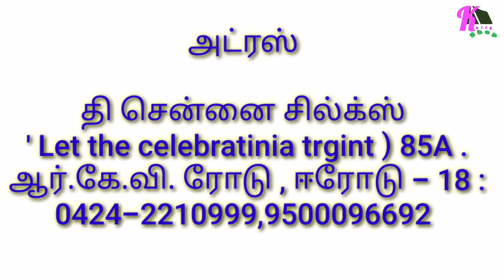ERODE JOB OPENING KUTTY SHOP/ ஈரோடு சென்னை சில்க்ஸ் வேலைவாய்ப்பு